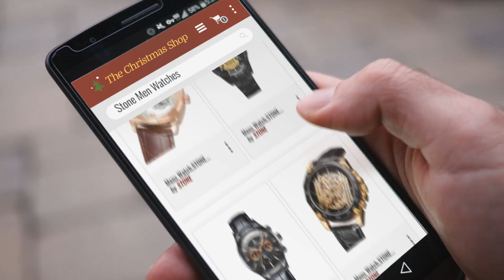Most Wished For Stone Men Watches Gift Ideas / Countdown To Christmas 2018!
Black Friday / Cyber Monday Automatic Watch for Men STONE Classic Business Watch with Stainless Steel Bracelet by Stone

Black Friday / Cyber Monday Mens Watch,STONE Skeleton Skull Fashion Automatic Mechanical Watch with Stainless Steel by STONE

Black Friday / Cyber Monday Mens Watch,Stone Automatic Watch Business Casual Classy Analog Wrist Watch Black Leather by STONE

Black Friday / Cyber Monday Mens Watch,STONE Skeleton Automatic Self-Wind Watch with Black Leather Band by STONE

Black Friday / Cyber Monday Mens Watch,STONE Funtional Automatic Watch with Triangle Case Leather Band Date/Week/24H by STONE

Black Friday / Cyber Monday Mens Watch,STONE Automatic Watch Transparent Skeleton Analog Wrist Watch with Wine Genuine by STONE

Black Friday / Cyber Monday Mens Watch,STONE Manual Mechanical Watch Roman Numberal Hand-Wind Wrist Watch with Leather by STONE